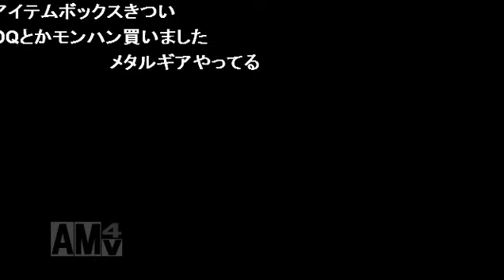【RPG】 グランディア Pt.81 （2015年11月5日）